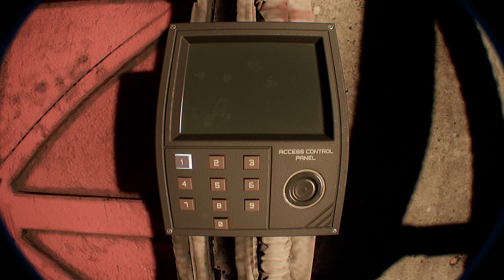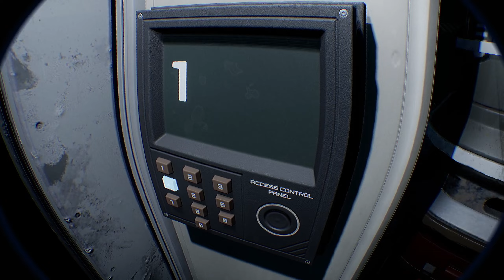Chasmal Fear games + demos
Chasmal Fear is a next-gen FPS action horror game built in Unreal Engine 5 from the perspective of a body camera. Manage limited resources, make smart choices which affect your playthrough and survive monsters that mutate to get stronger. Played as singleplayer or Co-Op with 2 players.
Chasmal Fear — это хоррор-игра от первого лица следующего поколения, созданная на движке Unreal Engine 5 с точки зрения нательной камеры.  Управляйте ограниченными ресурсами, делайте разумный выбор, который повлияет на ваше прохождение, и выживайте среди монстров, которые мутируют и становятся сильнее.  Играть можно как в одиночном режиме, так и в кооперативе с двумя игроками.